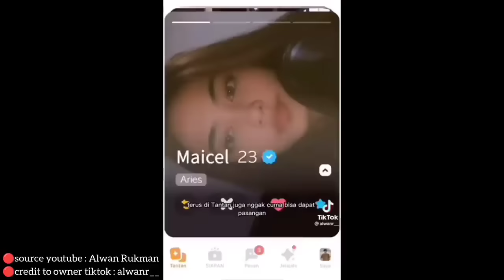Kompilasi Drama kedatangan tante yang super ngeselin | Part 1 - 18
Hai Guys!! Okey untuk video kali ni bukanlah sebuah video hafiz tetapi credit to owner : Alwan Rukman yang telah membuat video drama tentang Kompilasi Drama Kedatangan Tante Yang Super Ngeselin. Part 1 - 18. Iaitu tak lain tak bukan adalah masyarakat negara jiran kita (Indonesia) yang sangat kreatif dan bijak dalam membuat drama sebegitu rupa. Tujuan video ini diupload adalah hanya untuk menghiburkan para penonton dengan lawak-lawak mereka yang korang tengok pada video tersebut. Harap korang suka and enjoy dengan video beliau. Terima kasih!
Bagikan sedikit komen kalau anda suka dengan video yang berkaitan kompilasi supaya hafiz akan lebih utamakan content tersebut tau! Bagi korang, korang suka tak kompilasi macam ini? Komen dibawah okeyh!
🔴source youtube : Alwan Rukman
🔴credit to owner tiktok : alwanr__
Jika owner video melihat video ini. Silahkan bagikan komen di komentar dibawah ya! Halalkan video yang hafiz ambil ini ya!
‼️Dilarang Meniru Aksi Dan Percakapan Di Dalam Video Tersebut. Drama ini bukan bertujuan untuk korang meniru aksi dan percakapan yang tidak sepatutnya dilakukan. Namun, demikian beliau membuat video sebegitu kerana ingin terlihat keren dan lawak yang dapat menghiburkan penonton semua dengan kata-kata pedas (kata-kata deep) di dalam dramanya. Jangan salah gunakan kata-kata atau aksi di dalam video-video tersebut kepada orang lain. Sebarang kelakuan atau kesilapan yang telah dilakukan pihak kami tidak akan bertanggungjawab kerana sudah diberitahu dan amaran supaya tidak melakukan hal-hal sedemikian tersebut ‼️